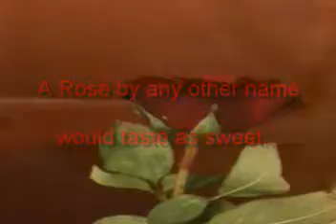A Rose by any other name would taste as sweet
Red Roses are a natural and very healthy treat for Chinchilla. By the next day there will be no trace of the flower in the cage!